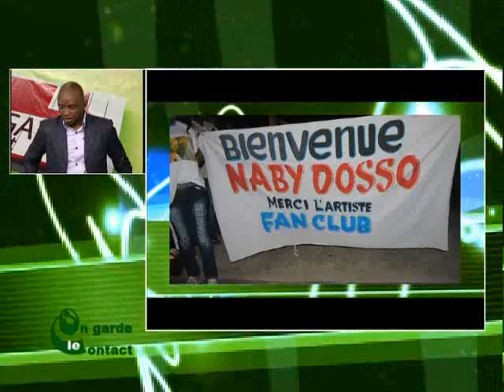On Garde le Contact du 27 Novembre 2013 avec Mohamed K partie 1